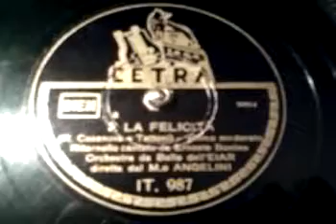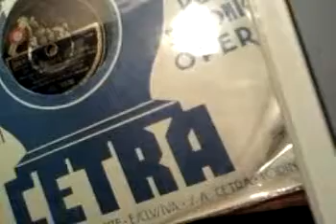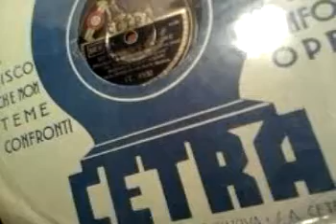ERNESTO BONINO - E' la felicità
"E' la felicità", ritmo moderato di Casanova e Tettoni. Canta Ernesto Bonino con l'Orchestra da Ballo dell'EIAR diretta dal M.o ANGELINI.
78rpm CETRA IT 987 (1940/41).